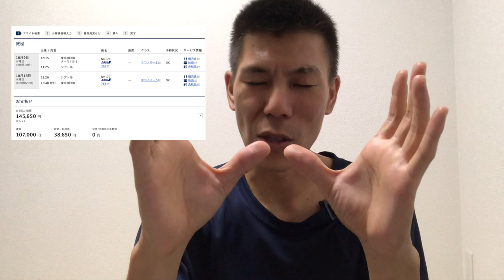【ANA】１０月搭乗分の減額マイルキャンペーンの路線発表!!最安で１６０００ANAマイルから利用可能です♪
ANA１０月搭乗分の減額マイルキャンペーン路線が発表されました!!最低マイル数で１６０００マイルより利用可能で、ビジネスクラスを利用すると、１マイル価値としては３〜４円も実現可能です。
９月予約で１０月搭乗が可能な方はぜひ狙ってみてはいかがでしょうか？

「撮影機材」

・iPhone８P